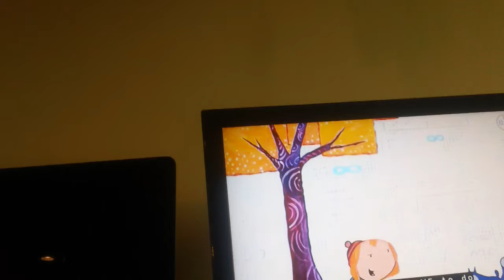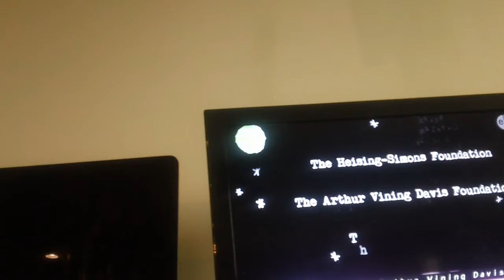PBS Kids Program Break March 25 2019 ROOTLE